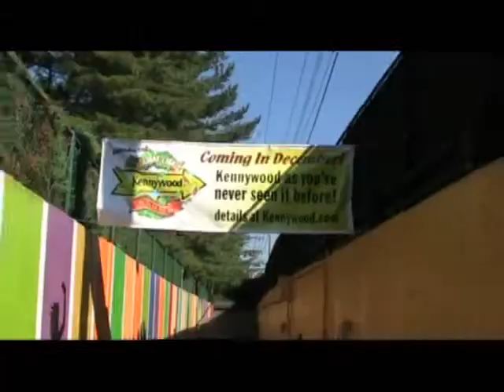KennyKon XXII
Epic day at Kennywood Park with contests on the Phantom and first-ever rides on Sky Coaster!